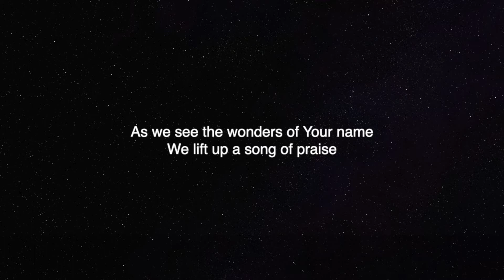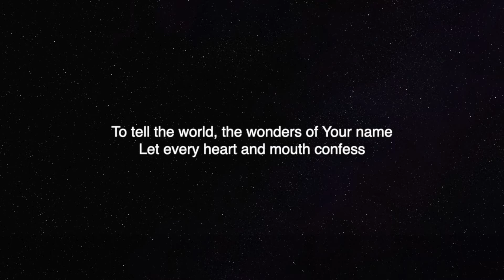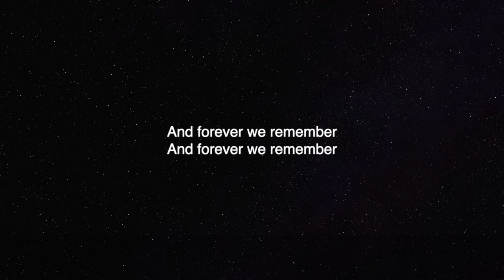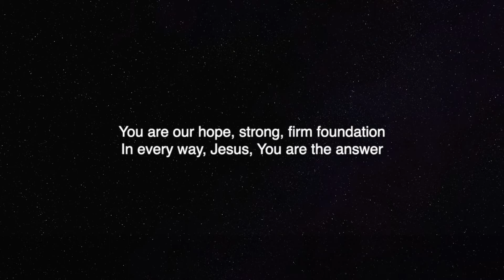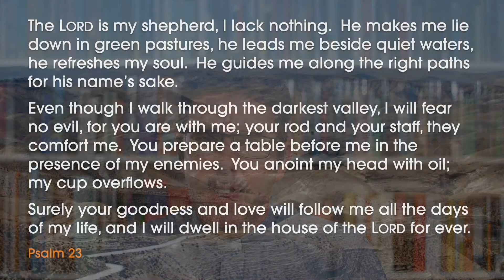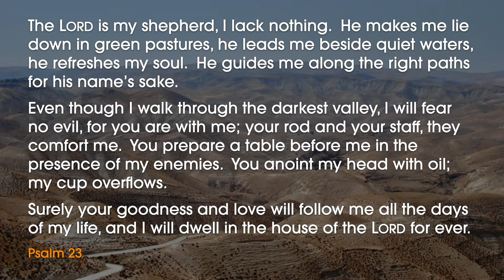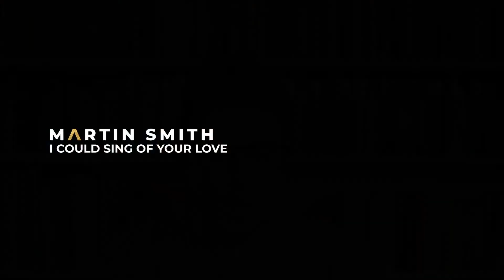How To Make Sense Of The Dark Places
A Sunday service with worship, Bible teaching and prayer.  Continues the series "How To Make Sense Of ..." this week looking at how to make sense of the dark places we encounter in life, and how God promises to go through them with us.

a: St. Mary’s Church, St. Mary’s Avenue, Purley on Thames, Reading, RG8 8BJ
t: 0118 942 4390 (Monday-Friday, 9am-1pm)